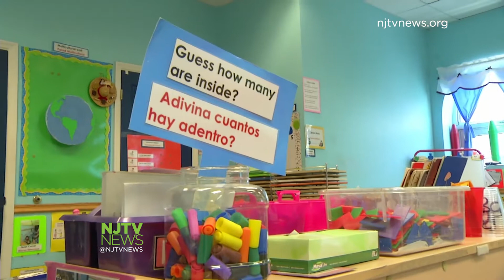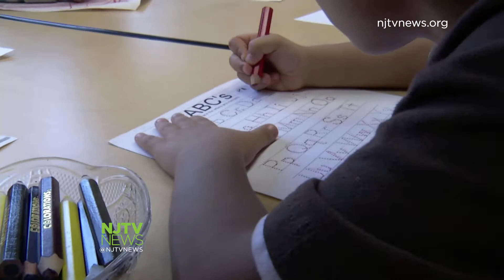Advocates Say Christie's Proposed Cuts to Preschool Programs Would be Devastating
Gov. Christie's proposed Fairness Formula would mean the end of special protections for Abbott district full-day preschool. Advocates say the move would be devastating to early childhood programs.